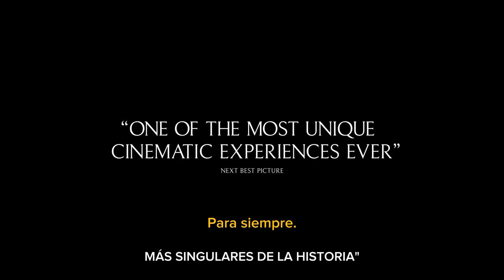THE END | Tráiler (2024) Subtitulado en Español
Título: The End

Sinopsis: Una historia postapocalíptica sobre una familia rica que vive en una mina de sal convertida en una lujosa casa. Aparentemente, la tierra a su alrededor ha sido destruida, pero su hijo nunca ha visto el mundo exterior. Cuando una niña aparece en la entrada del búnker, el equilibrio de la familia se ve amenazado.

Estreno: 6 Nov 2024